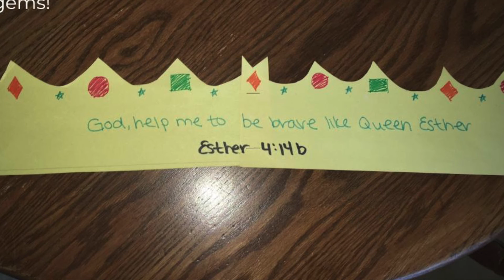Midweek Devo: Mordecai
This week Gillian and Anna will be sharing the story of Mordecai and Esther! Can you think of a time when God put you in exactly the right place at the right time? and keep tuning in Wednesdays at 10 am!